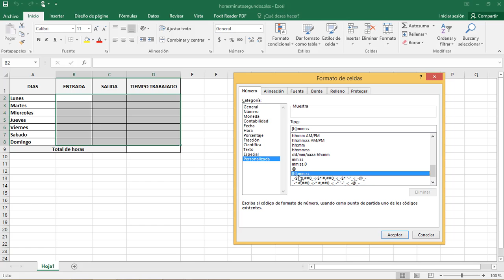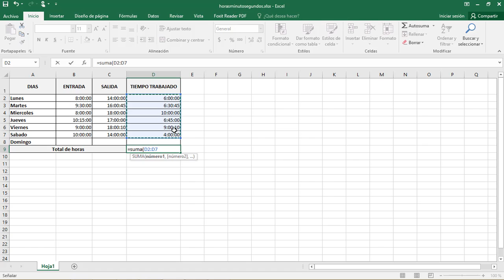Cálculos con horas, minutos y segundos en Excel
En este vídeo veremos como hacer distintos cálculos con horas, minutos y segundos en Excel